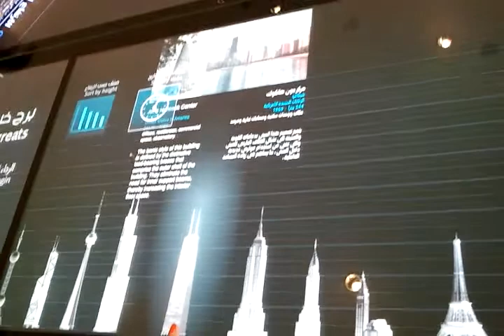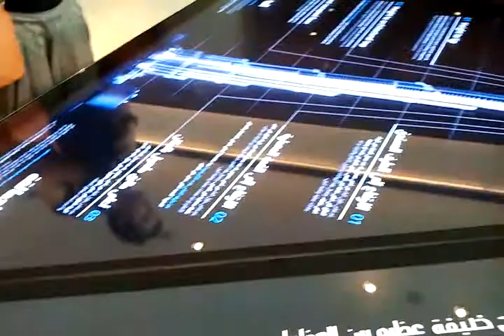DUBAI Бурдж Халифа,вестибюль САМОЕ ВЫСОКОЕ СООРУЖЕНИЕ НА ПЛАНЕТЕ!!!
«Бурдж-Хали́фа» («араб. برج خليفة‎‎» — «Башня Халифа», до 2010 г. называлась «Бурдж Дубай» — «Дубайская башня») — небоскрёб высотой 828 м в Дубае, самое высокое сооружение в мире. Форма здания напоминает сталагмит.

Торжественная церемония открытия состоялась 4 января 2010 года в крупнейшем городе Объединённых Арабских Эмиратов — Дубае. Здание планировали открыть 9 сентября 2009 года одновременно с открытием Дубайского метрополитена, но открытие перенесли на январь 2010 года по причинам сокращения финансирования стороны застройщика.

С 21 июля 2007 года — самое высокое строение в мире. С 19 мая 2008 года — самое высокое когда-либо существовавшее сооружение в мире (до этого рекорд принадлежал упавшей в 1991 году Варшавской радиомачте). Точная высота сооружения составляет 828 м[2] (при количестве этажей 163).

Правитель эмирата Дубай, нынешний вице-президент и премьер-министр ОАЭ шейх Мохаммед ибн Рашид аль-Мактум, открывая 828-метровый небоскрёб, известный во всем мире под названием «Бурдж Дубай» («Дубайская башня»), переименовал его, посвятив здание президенту ОАЭ шейху Халифе ибн Заиду ан-Нахайяну. «Отныне и навсегда эта башня будет носить имя „Халифа" — „Бурдж Халифа"», — сказал он.